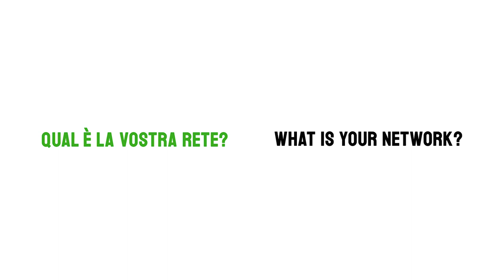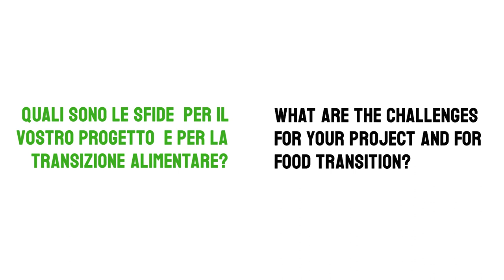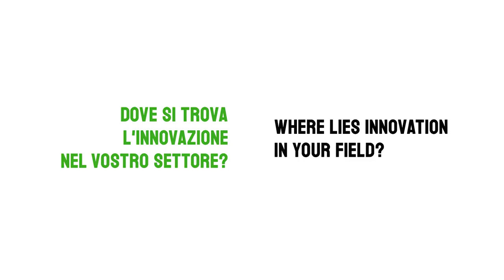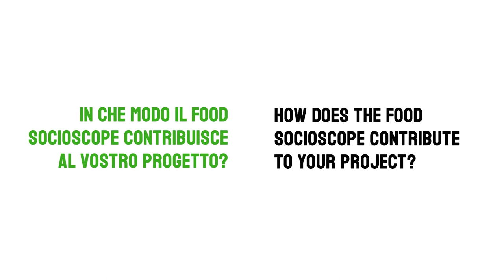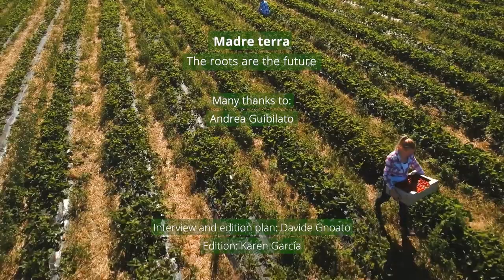Madre Terra - Italy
“Le paysan était un homme isolé. Aujourd’hui, nous avons un réseau à développer.”
Andrea Giubilato nous présente l’initiative Madreterra qui, dès 2000, commence à convertir ses terres à l’agriculture biologique.
Aujourd’hui, le rôle d’agriculteur traditionnellement isolé se réinvente pour que les produits de ces cultures biologiques et saisonnales soient vendus sur place ainsi qu’en coopérative

“The peasant was an isolated man. Today, we have a network to develop.”
Andrea Giubilato introduces us to the Madreterra initiative, which started converting its land to biologic farming in 2000.
As of today, the farmer figure reinvents itself so as to sell seasonal and biologic products on the spot as well as in cooperatives.